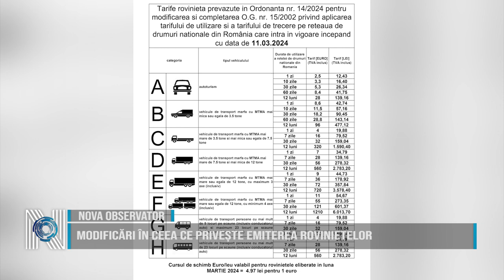Modificări în ceea ce privește emiterea rovinietelor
CNAIR informează utilizatorii rețelei de drumuri naționale și autostrăzi, că începând cu data de 1 marte, 2024, ora 00:00, pentru o perioadă de aproximativ 3 ore, emiterea rovinietelor în punctele de distribuție, prin intermediul portalurilor web/aplicațiilor dezvoltate pentru sistemele de operare ale telefoanelor mobile și a dispozitivelor de procesare a plăților numerar/electronice nu va fi posibilă